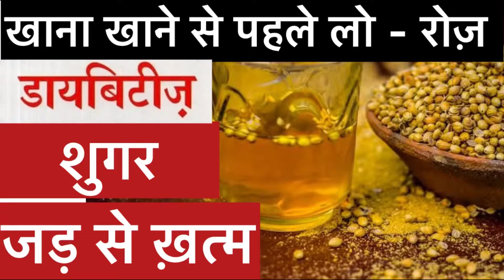खाना खाने से पहले लो रोज़ -शुगर जड़ से ख़त्म | Diabetes Control Tips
Diabetes, Diabetes in hindi,Treatment of diabetes,causes of diabetes,symptoms of diabetes,types of diabetes,diabetes diet,diabetes

ओर भी वीडियो देखने को मिलेंगे👇
💟RECIPE🥘
💟BABY CARE👨‍👩‍👧
💟HOME REMEDIES
💟PREGNANCY👩‍⚕️
💟PARENTING👨‍👩‍👧
💟EVENTS🏞️
💟STUDY TIPS📚
💟FAMILY VLOG🏡
🔔जरूर प्रेस करे
Homeremedies swamiramdev deshiupay prachinupay BharatSwabhiman acharybalkrishna babaramdev ghareluupay health healthytips swasthy fevertreatment ayurvedicilaj Ayurvedic://youtu.be/BY6fP2GC4AU